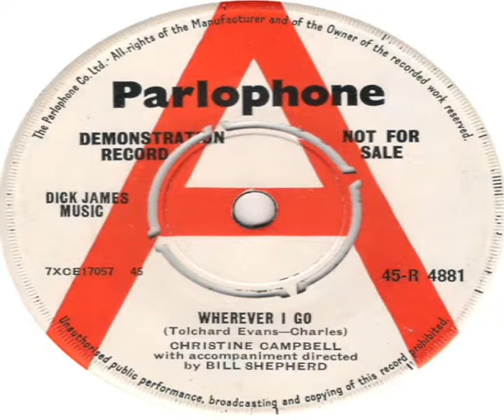Christine Campbell Wherever I Go 1962